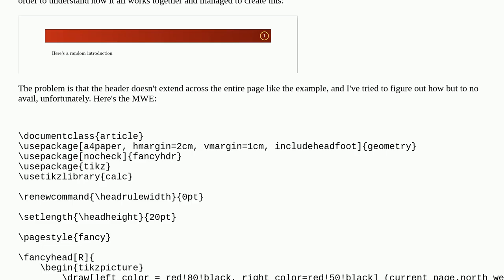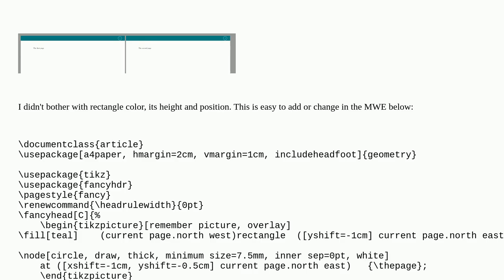Tex: How to calibrate fancy headers?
How to calibrate fancy headers?

A special thanks goes out to the community

  fancyhdr formatting tikz-calc tikz-pgf header-footer